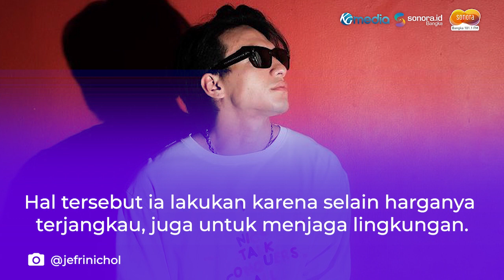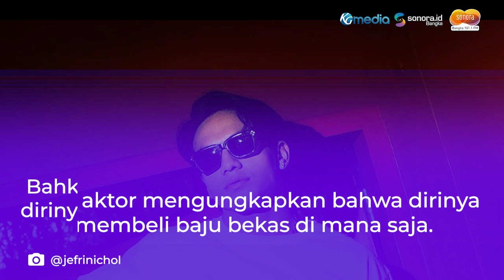Penampilannya Kerap Jadi Sorotan, Jefri Nichol Ngaku Sering Beli Baju Bekas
Artis Jefri Nichol kerap kali mencuri perhatian publik dengan caranya memilih busana.

Lelaki 24 tahun ini mengungkapkan bahwa dirinya selalu mengganti gaya berbusana setiap 3 bulan sekali.

Saat ditemui di kawasan Bintaro, Tangerang Selatan,  Jefri Nichol mengaku tidak pernah merencanakan penampilannya.

Mengenai cara memilih pakaian, Jefri Nichol hanya mengandalkan suasana hati.